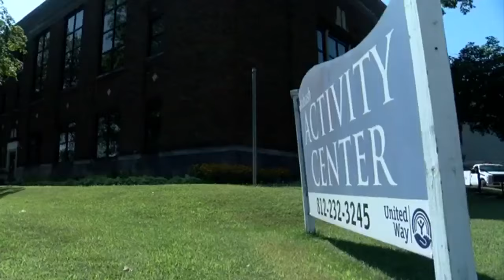Center to begin repairs, receives community support after water leak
A center for adults in Terre Haute received a generous donation after a major water leak.  Now, the center is ready for repairs to continue its mission.